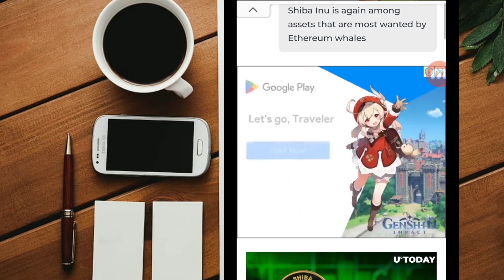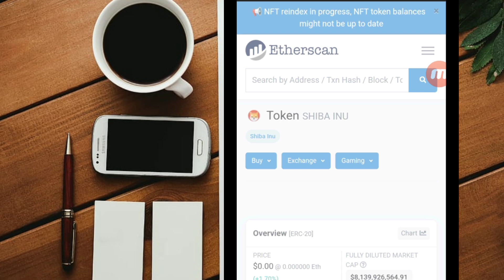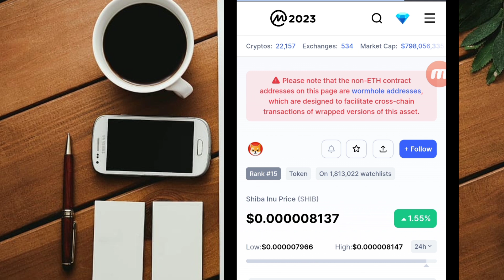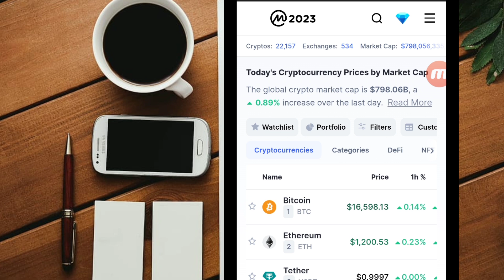SHIBA INU READY ||BIG BURNING 13000% RISE | BIG SURPRISED